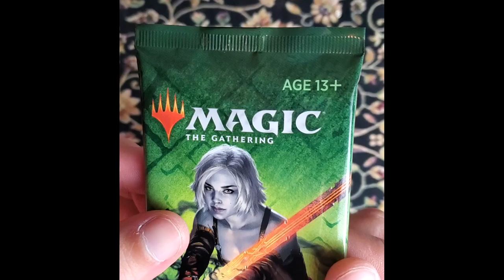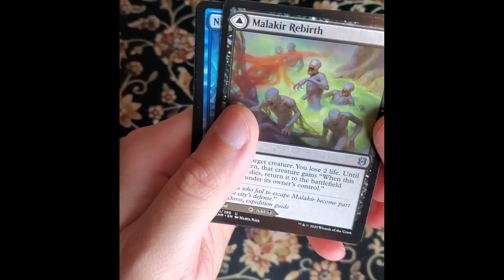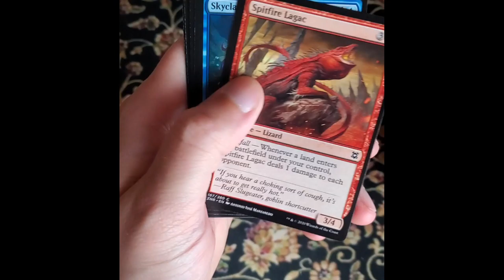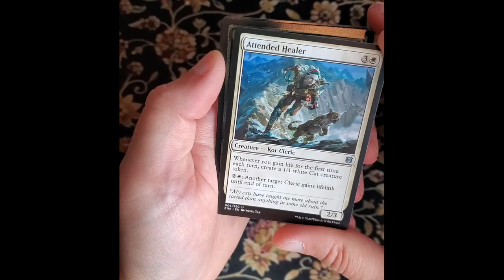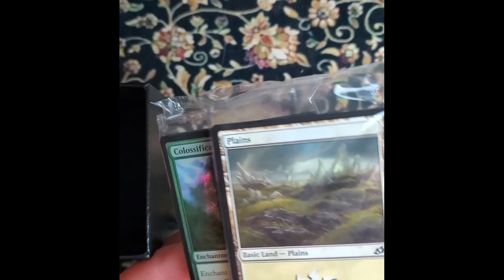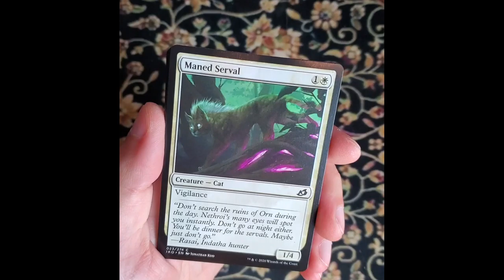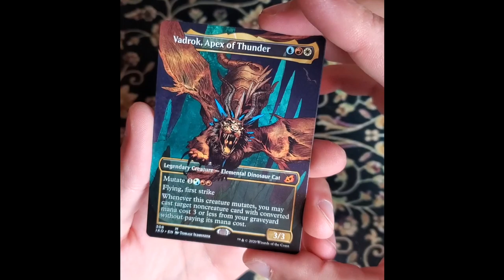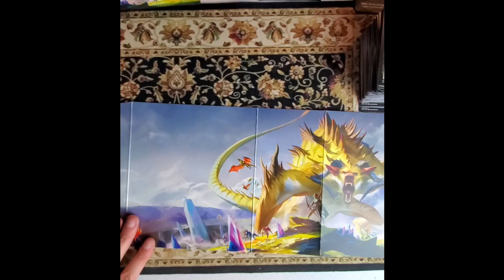MTG Unboxing #5 (Ikoria, Zendikar Rising & Core 2021 Boosters)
Cracking packs tonight! lots of really fun and cool pulls from tonights packs!!